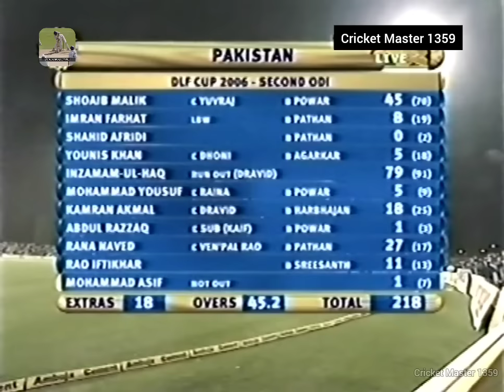India vs Pakistan in Abu Dhabi 2nd ODI 2006 DLF CUP Highlights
India beat Pakistan in Abu Dhabi 2nd ODI 2006 DLF CUP Highlights